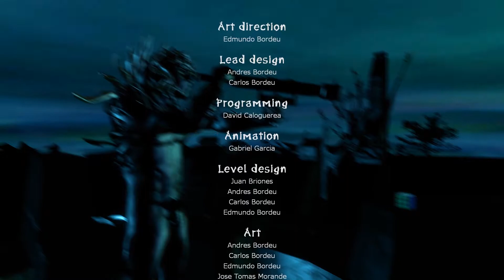Zeno Clash [Лучшие моменты]